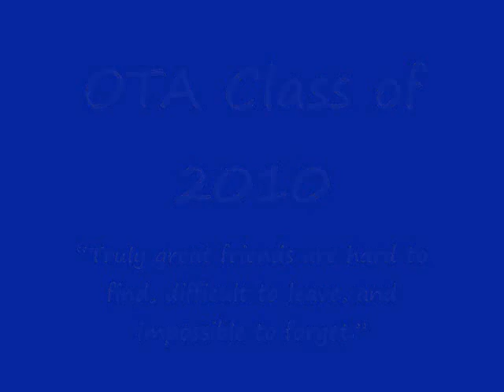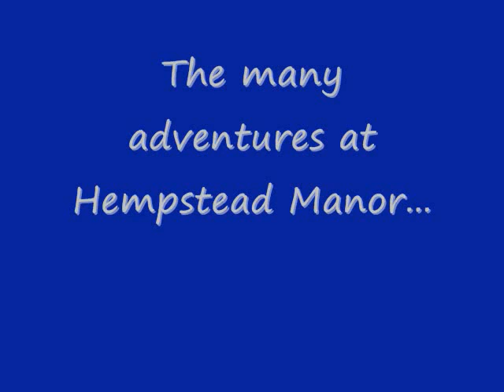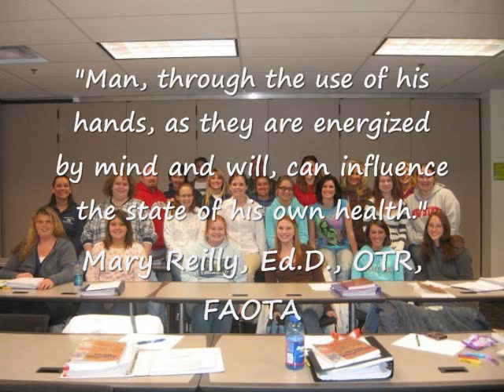OTA Banquet SSU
Memories of the Occupational Therapy Assistant Program of Shawnee State University class of 2010.